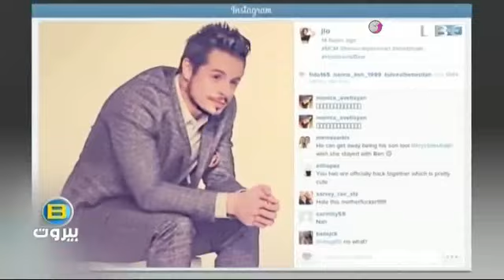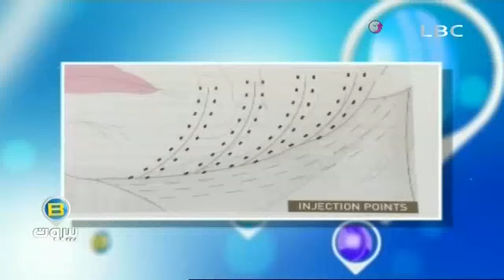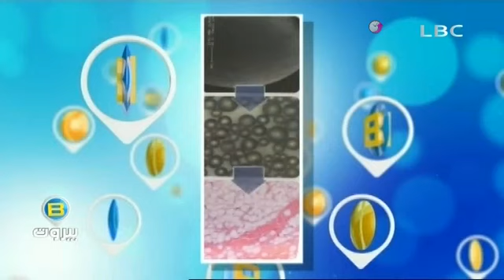بي بيروت 24 أغسطس 2015